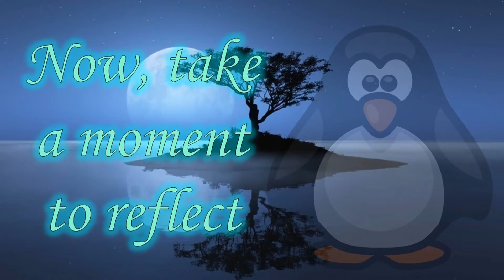Morning News 2022-04-22